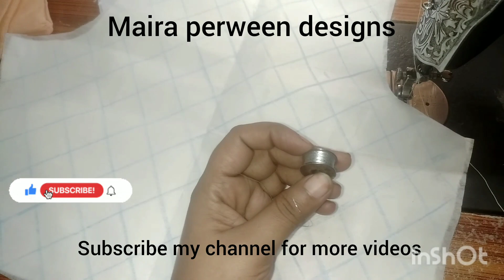Baby frock design/designer frock making at home/frock design/for girl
Assalam walaikum freinds
Welcome my youtube channel

your querise
designer frock formaking
Baby frock design/designer frock making at home/frock design/for girl/knotty stichies/Designer dress
Frock cutting and stiching
Machin embrodry
DIY
Silai classes
Online silai classes

fashion maker
Bharti fashion boutiqe
tailoring guru

Maira Perween designs Fashion/Machin embrodry/DIY/Silai classes/Online silai classes/Tail cut frock cutting and stitching/New fashion trend2023/2023 fashion trends/Barbie frock design 2023/Hand embroidery designs